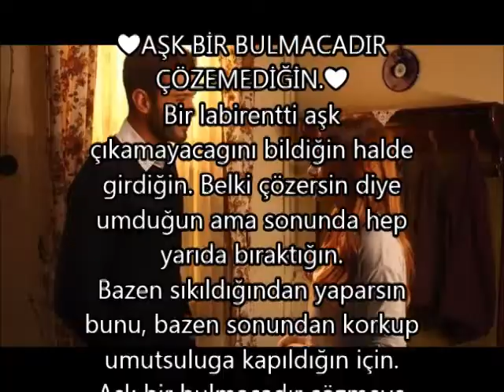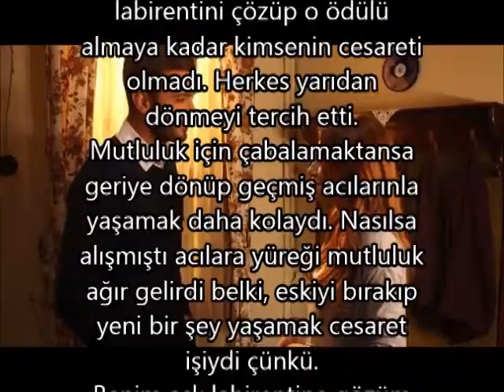SELAHADDİN TEKİN//AŞK BİR BULMACADIR ÇÖZEMEDİĞİN//YAZAN//ARZU KOZAR